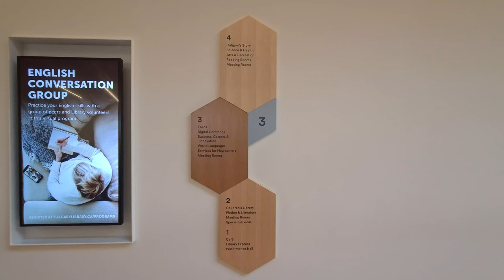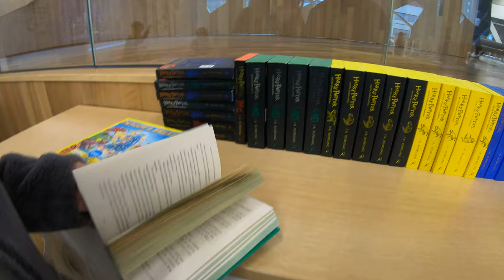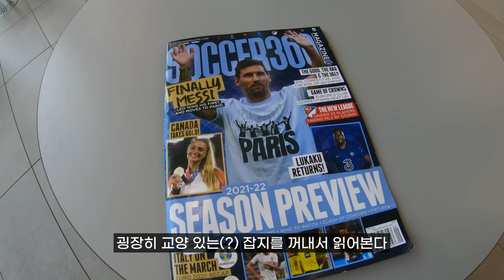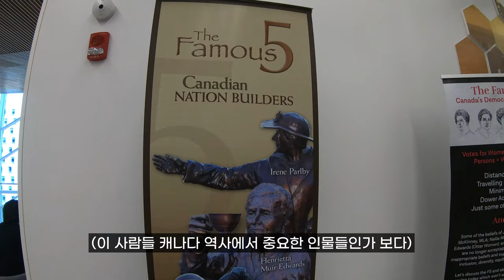백신 접종 의무화 반대 시위 현장 🇨🇦🔥 | BBQ 건물 화재 현장 취재🎥 | 캘거리 공영 도서관 탐방📖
지나가다 우연히 마주친 캐나다 시위 현장과 집에 돌아오다가 마주친 BBQ 치킨 건물 화재 현장,
똥그리 리포터가 생생한 현장을 전합니다!
캘거리의 명소인 공영 도서관도 함께 구경해봐요 ㅎㅎ
어린이 도서관도 엄청 크고 잘 되어있고, 노트북으로 일할 수 있는 공간으로 딱입니다.

00:00 Intro
00:11 백신 접종 의무화 반대 시위 현장
02:58 캘거리 공영 도서관
07:39 팀홀튼 프렌치 바닐라 먹방
08:10 다운타운 화재 현장 & 마무리